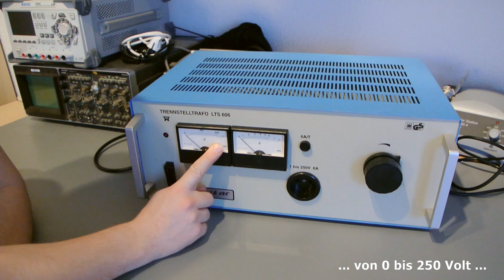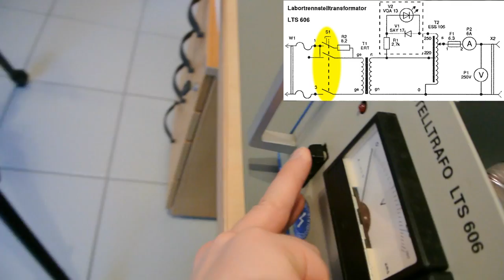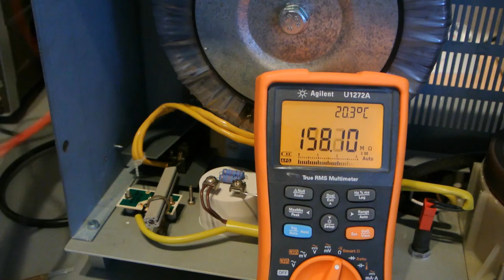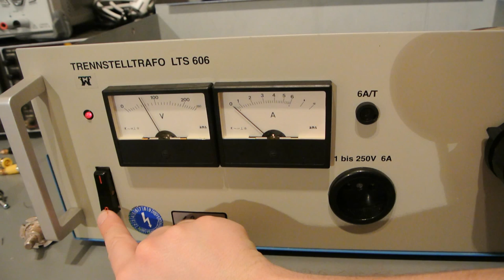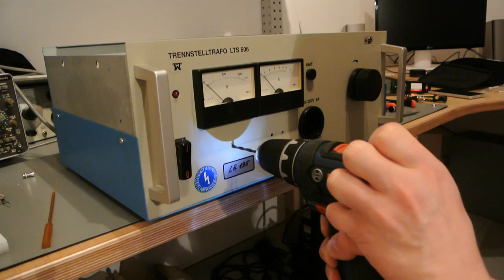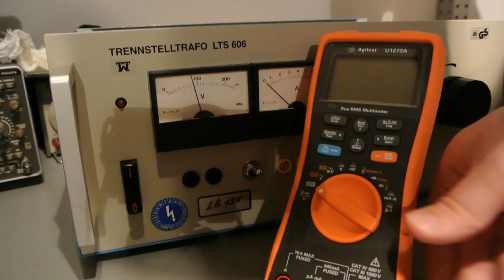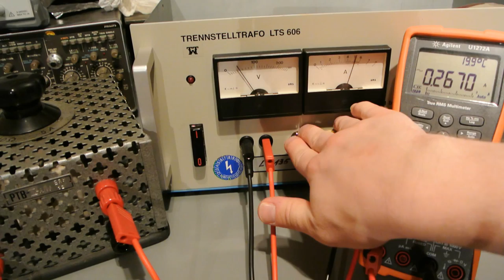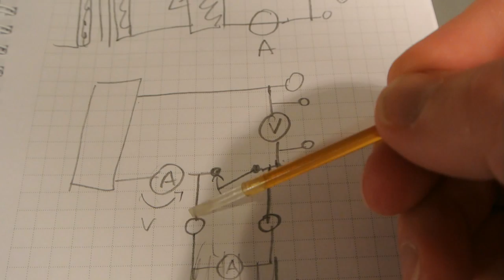#10 Umbau: Trenntrafo mit Laborbuchsen ausstatten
In der heutigen Folge statte ich einen Trennstelltrafo mit 4mm Laborbuchsen aus.